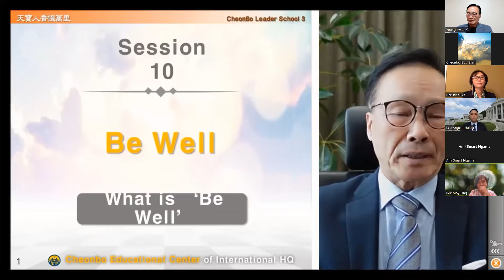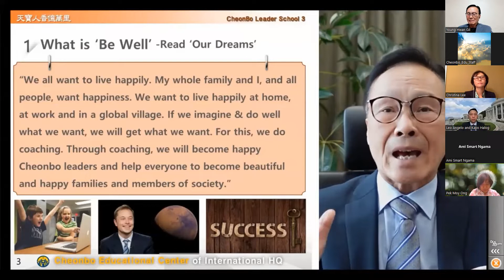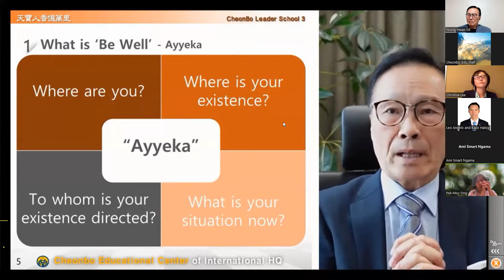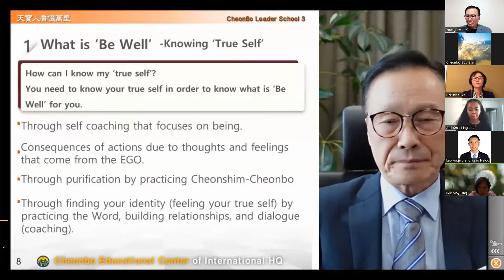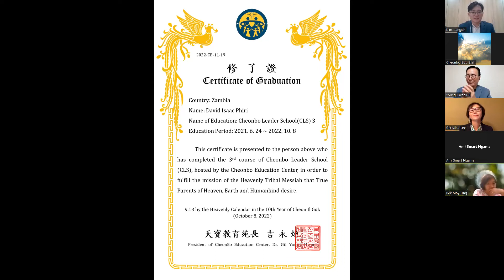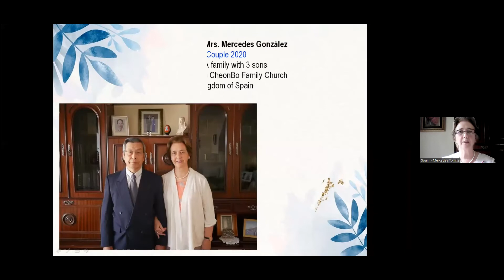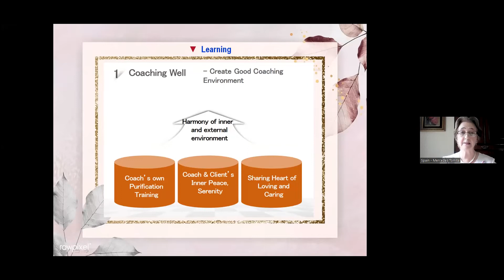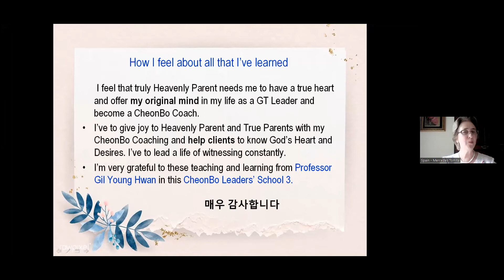CLS3 lesson10 & Graduation Ceremony (English)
2022/10/08 21:00~(korean time)